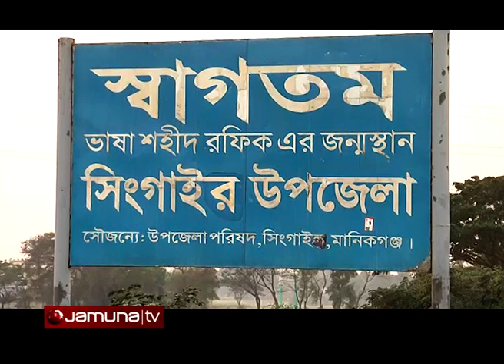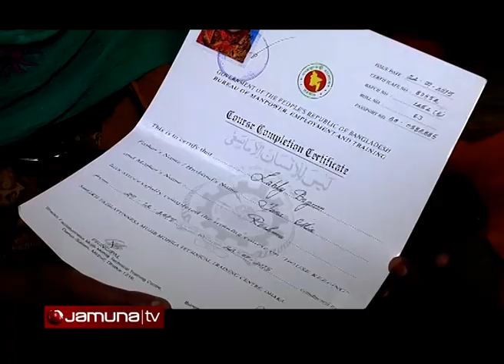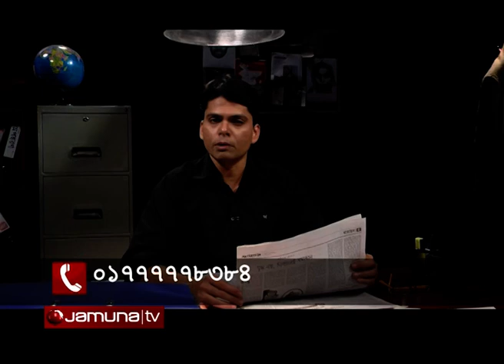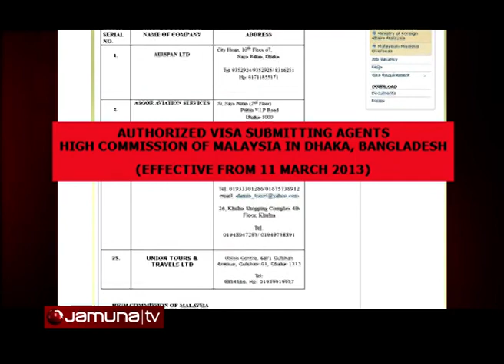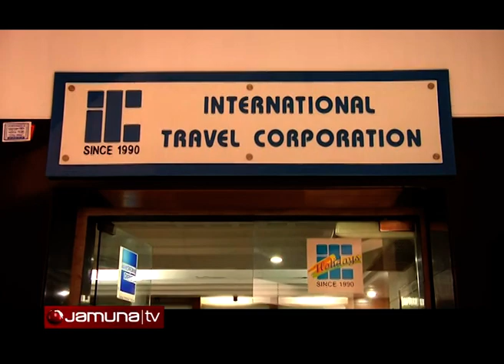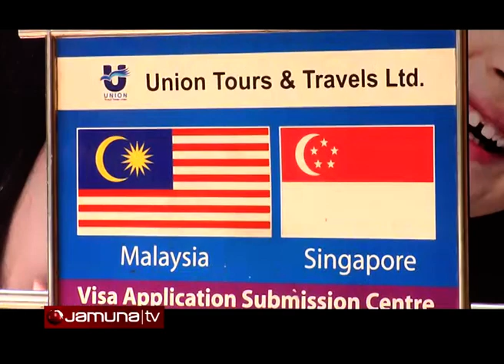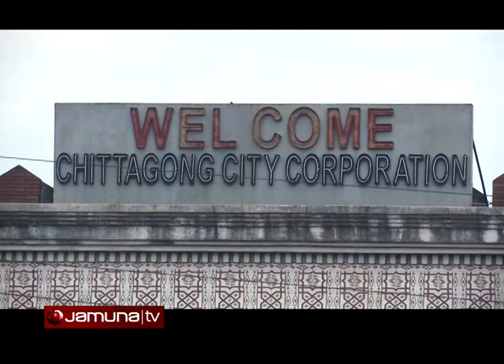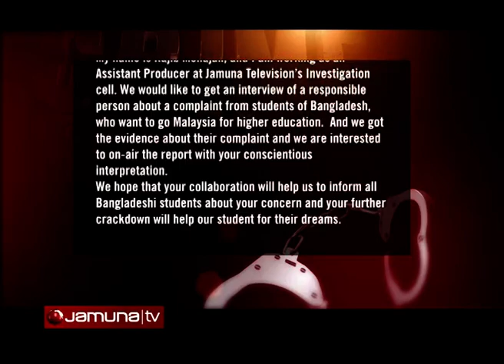Crime Scene EP 10